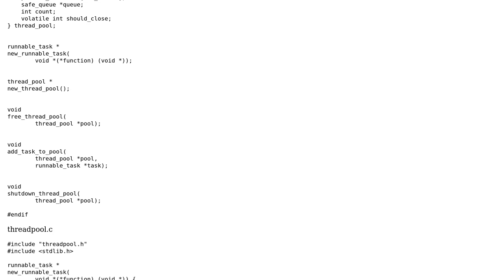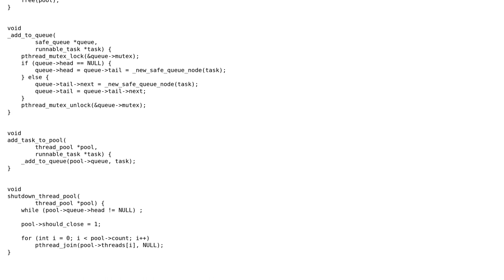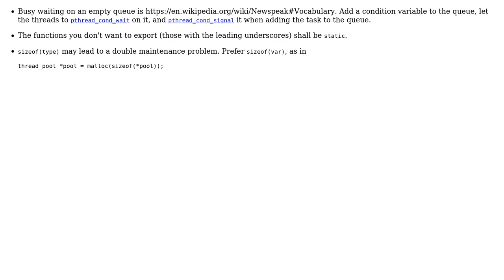Code Review: Thread Pool in C for web server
With thanks & praise to God, and with thanks to the many people who have made this project possible! | Content (except music & images) licensed under CC BY-SA | Music | Images & others | With thanks to user vnp user Linny user Anmol Gautam and the Stack Exchange Network Trademarks are property of their respective owners. You are responsible for your own actions.